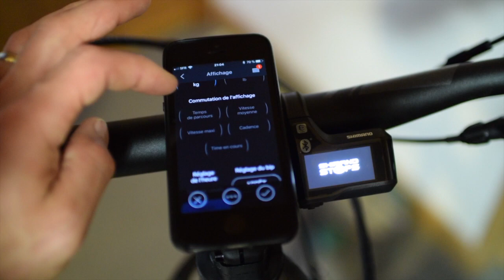E-pisode 168 : comparatif E-Spark vs E-genius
Frere jumeaux ou Cousins ? Si comme beaucoup, vous vous posez LA question, cet E-pisode devrait répondre à pas mal de vos intérrogations :)

En finition 710, la gamme 2018 propose 2 E-bikes à la robe similaire et surtout aux équipements et périphériques identiques.

La différence entre ces 2 E-Machines ne s'arrêtent pas aux seuls débattements... c'est beaucoup plus subtil :)

A bientôt sur les sentiers ... avec l'un ou l'autre !